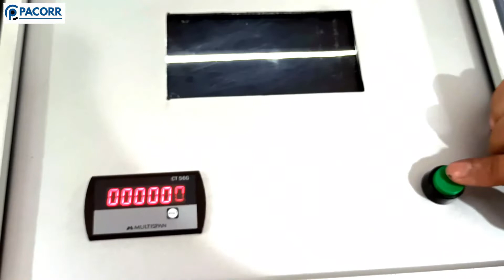Pinhole Tester for Aluminium Foil - Pacorr Testing Instruments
Pinhole tester, popularly known as the light box or the light table is a quality testing machine that is used in inspecting the quality of aluminium foils specifically that are used in pharmaceutical companies.